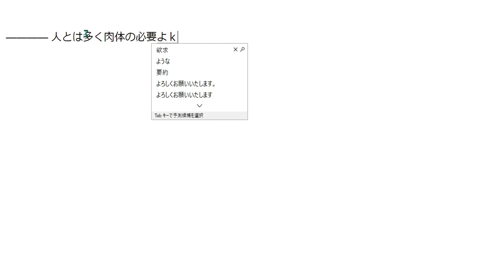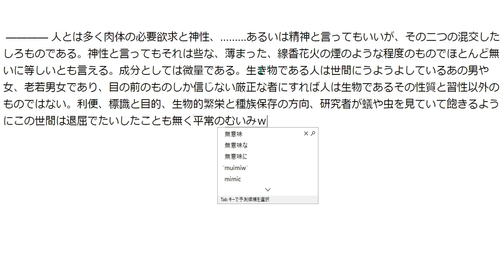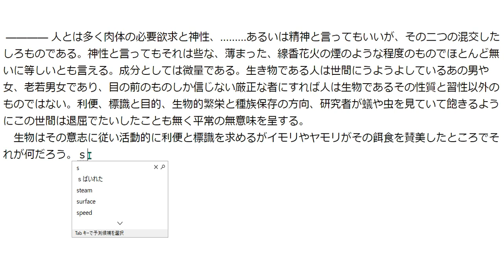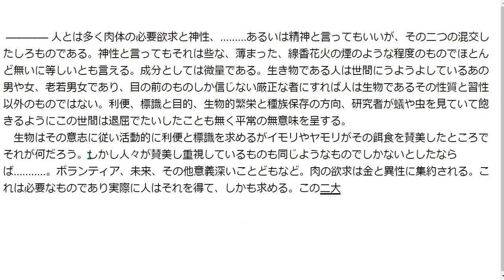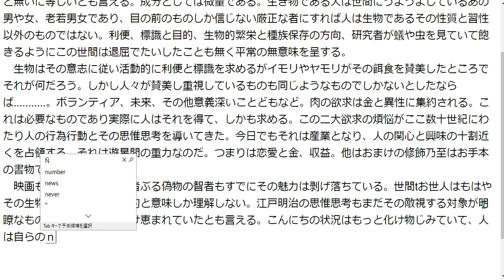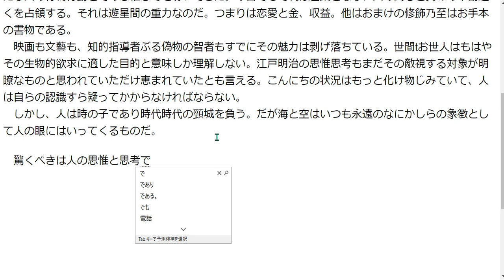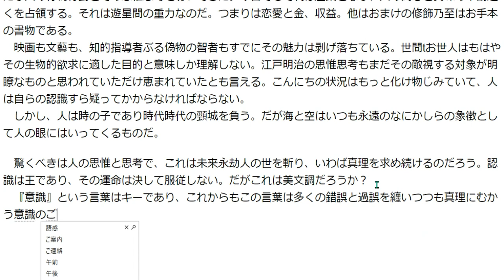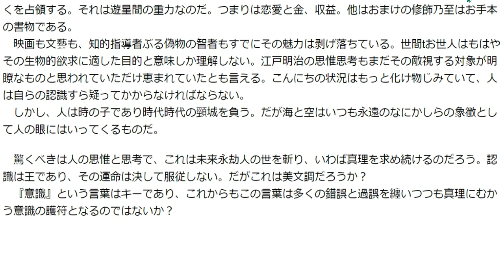曲  Leaning On the Everlasting Arms
アーティスト  Zachariah Hickman
アルバム  Leaning On the Everlasting Arms

曲  Future King of Heaven
アルバム  Future King of Heaven

曲  Symphony
アーティスト  Arc North, Donna Tella